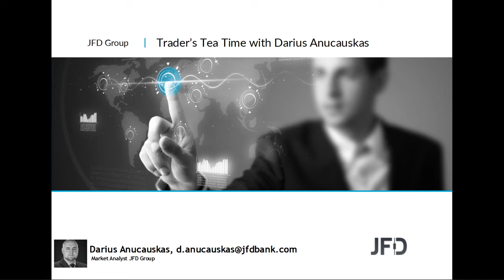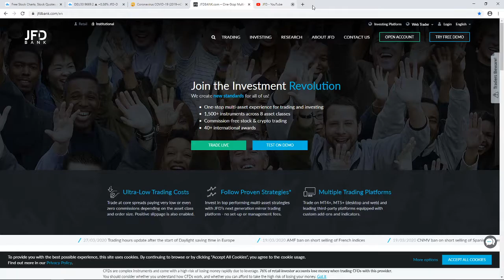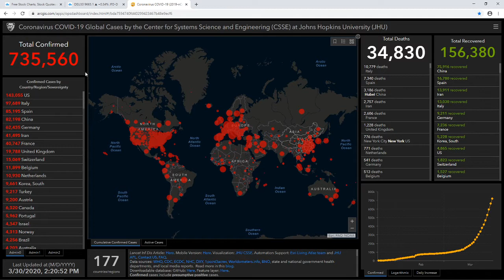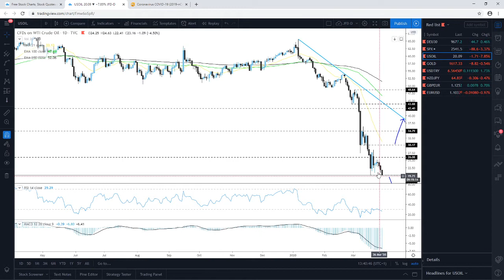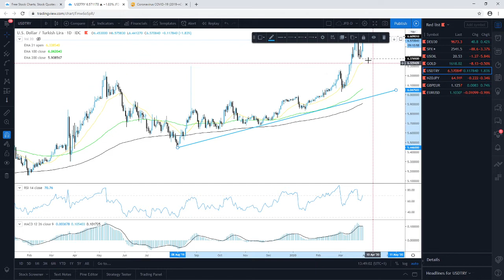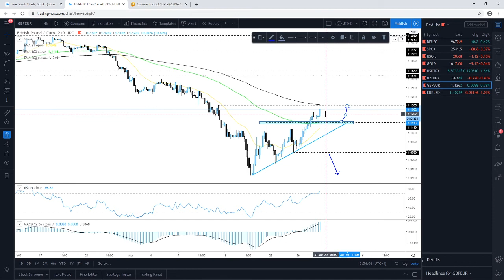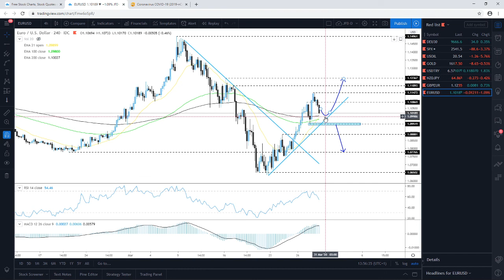Daily Technical Analysis - JFD Trader's Tea Time - 27/03/2020 - Indices, Commodities and FX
Technical analysis of DAX, S&P500, WTI Oil, Gold, USDTRY, NZDJPY, GBPEUR, EURUSD with Darius Anucauskas.